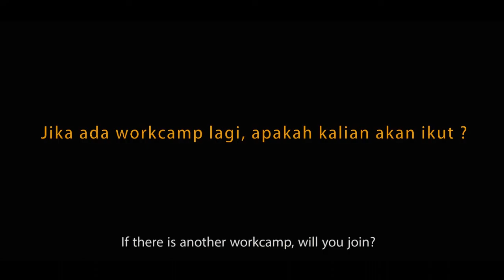Volunesia Fadlan Faizal, Work Camp is...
Workcamp in the eyes of 18 years old. Fadlan and Faizal were the youngest participants we had this spring camp season 2018. They make it sound and clear that international voluntary service is worth doing.

Video by Oki Sadma.

Check out our 2018 project here (soon updated for summer camp)

GREAT calls for Indonesian and international participants to help continuing this program by volunteering with us.
GREAT is a non-profit NGO which organizes international work camps in Indonesia and promotes peace through international voluntary service for youth. GREAT dream is to give the opportunity to all youth without exceptions and discrimination to access global education and experience of long-life learning through voluntary service.